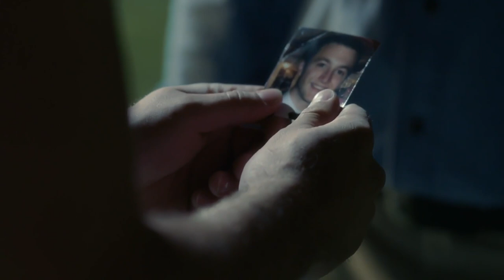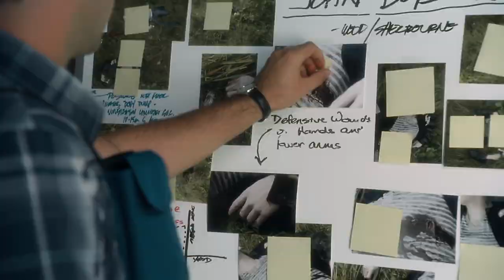Officer Diaz Makes A Horrifying Discovery | Rookie Blue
Whilst Diaz was pretending to be a hooker, he met a man who needed his help because his son was missing. Later on, he discovered that the investigation that Officer Nash was working on, unveiled that the son was dead.

From Season 1 Episode 4 "Signals Crossed": Andy poses as a prostitute as part of a city-wide sting operation, while Nash assists Detective Callaghan in investigating the murder of an unidentified teenager.

Welcome to the OFFICIAL Rookie Blue YouTube channel! Follow your favourite five rookies as they graduate from the academy and begin their tough new lives on the Toronto Police 15 Division. Enjoy the show's best moments all in one place, as these rookies learn to deal with not only their duties as police officers but also the problems and expectations of their families and friends. Training's over, life begins...